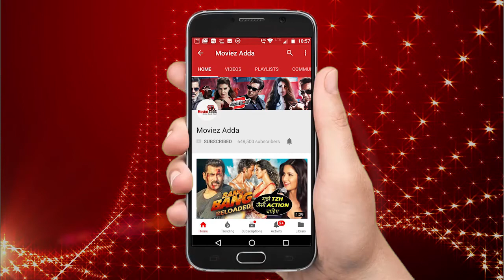Batti Gul Meter Chalu का Hard Hard सॉन्ग हुआ रिलीज़ | Shahid K, Shraddha K | Mika Singh